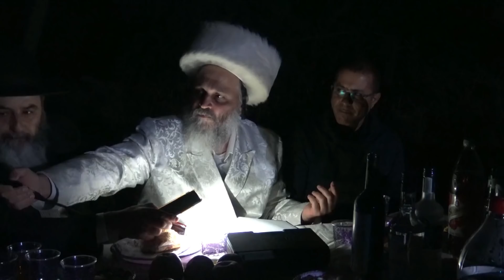UNE VIDÉO PLEINE D'ÉMOTION ET DE SPIRITUALITÉ - LAG BAOMER 5777 ל''ג בעומר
13/05/17

Hilloula de Rabbi Shimon Bar Yohaï avec le Rav Yossef Hay chlita, Admor de Sitré Haïm, dans la forêt d'Eshtaol près de la tombe de son Maître, le Tsaddik et Mékoubal Moré Haïm ben Yossef Koulani zatsal.
הילולת רבי שמעון בר יוחאי עם הרב יוסף חי שניידר שליט"א ביער אשתאול על הציון של האדמו"ר מסתרי חיים מורי חיים בן יוסף כולאני זצוק"ל